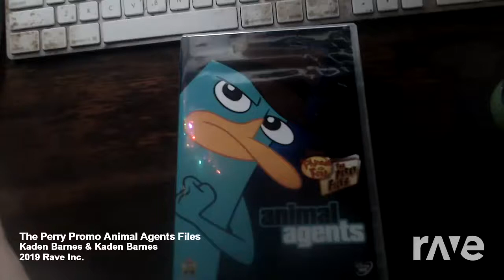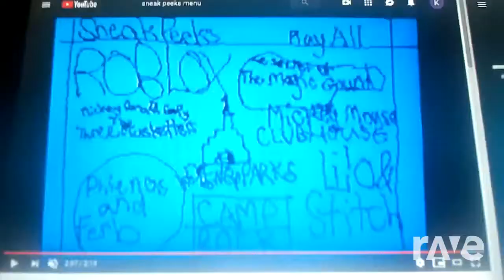The Perry Promo Animal Agents Files - Kaden Barnes & Kaden Barnes | RaveDj